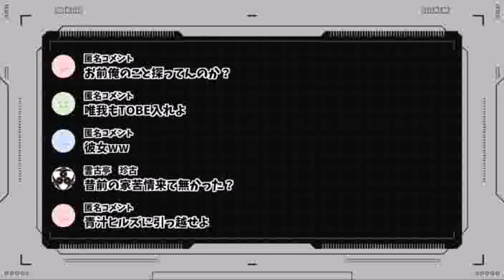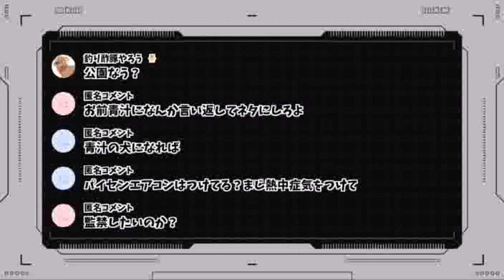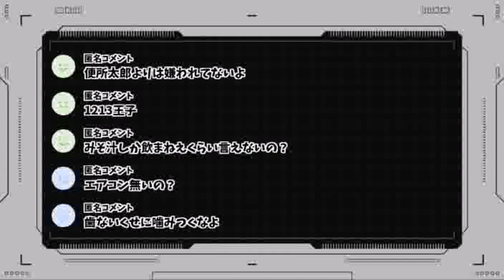【唯我】新しい家にも、町内会加入の壁。07月12日